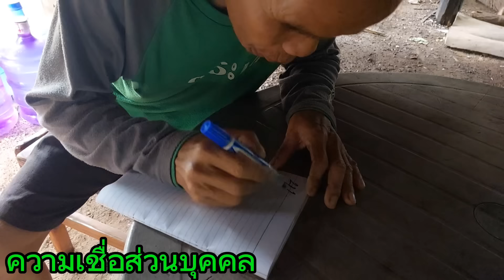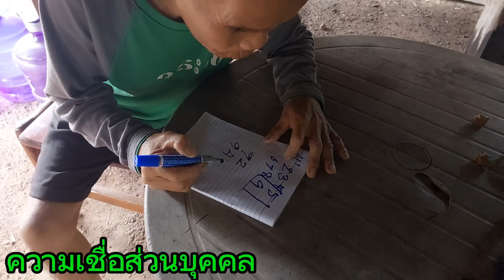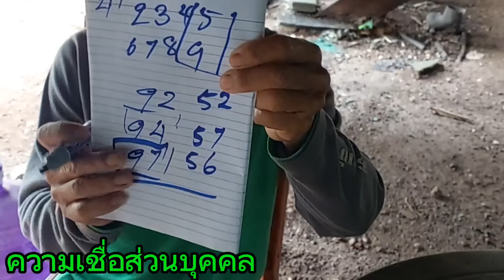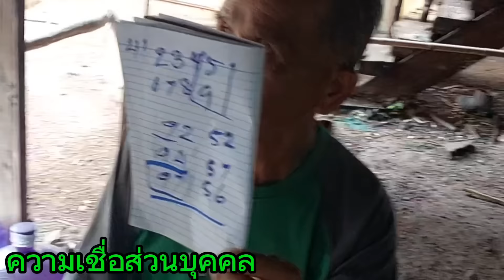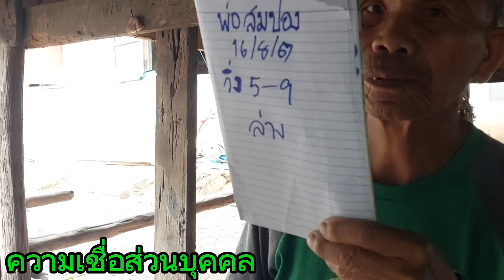แม่นจนให้หยุด เซียนล่าง 1ปียังไม่หลุด โค้งสุดท้าย